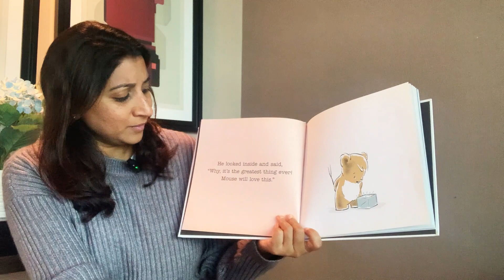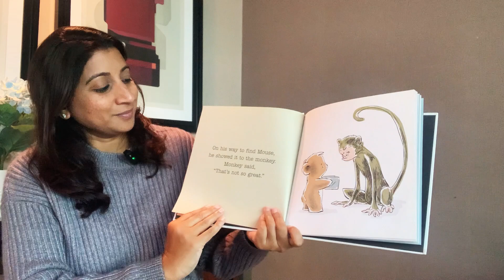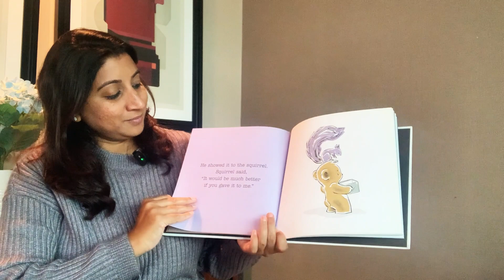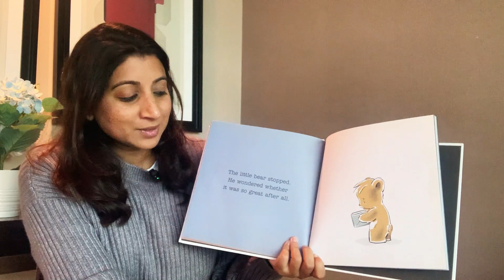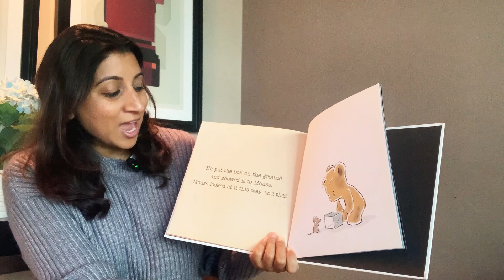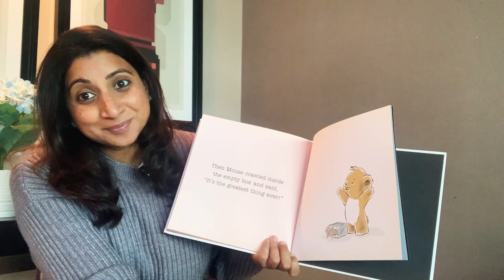Story time⭐️Thank You Bear by Greg Foley (Author, Illustrator). Published Viking Books for Young⭐️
We share childrens videos. We read together. We craft togther. We learn together.

for fun educational materials for children of all ages.